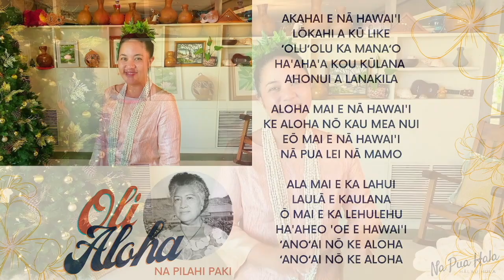Top 5 Hula of 2021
As we count down to the New Year we would like to share with you our FIVE Favorite Hula performed by the haumāna of our Global Hula ʻOhana:

"Ka Lei Mōʻī" - Keiki
"A Maunakea o Kalani" - ʻŌpio
"Firemen's Hula" - Eames Kalaniākea + Punahou Alumni Glee Club
"Hanohano Haʻikū" - Wāhine
"Lei Hoʻoheno" - Hālau Nā Pua Hala Kūnou i ke Kai - Global Hula ʻOhana

If you would like to enroll in hula classes with us, please sign up at our